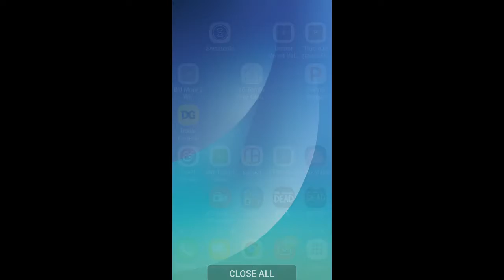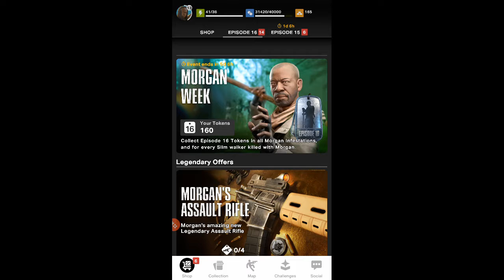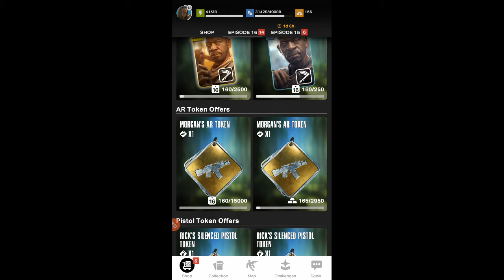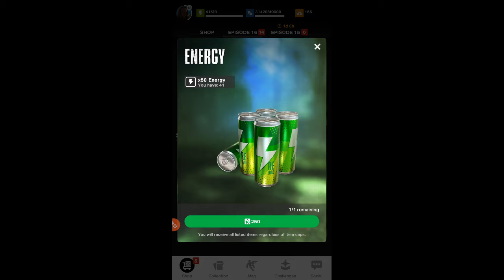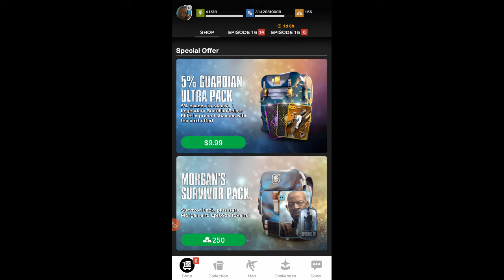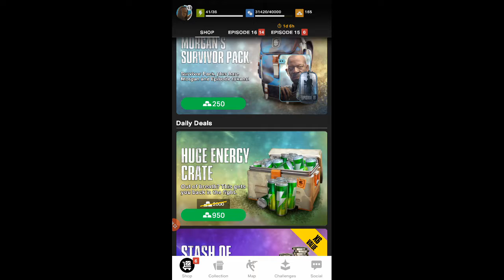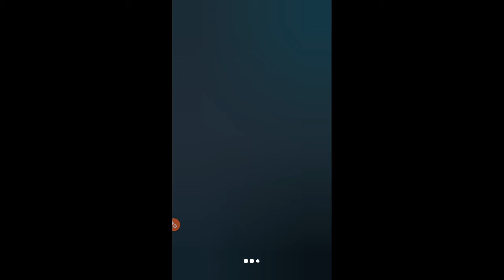The Walking Dead Our World Morgan Jones Week Episode 16 Game TWD